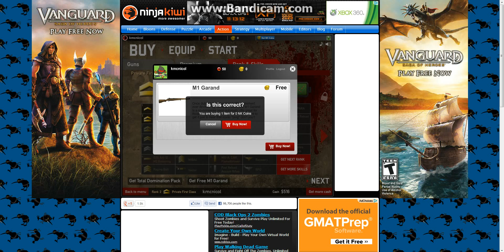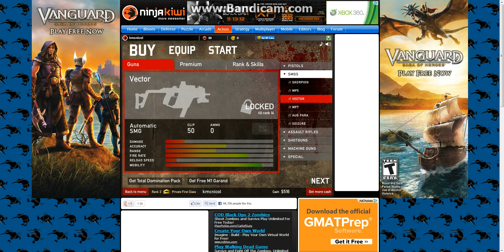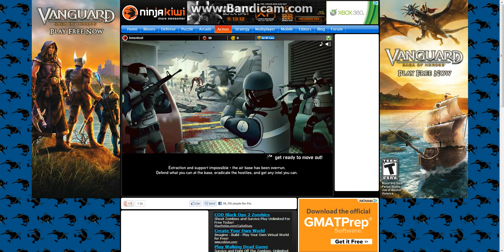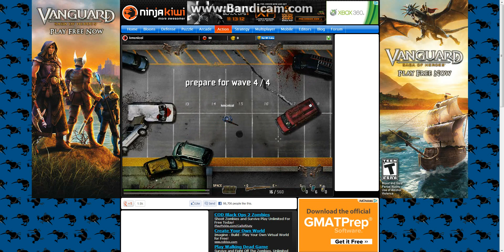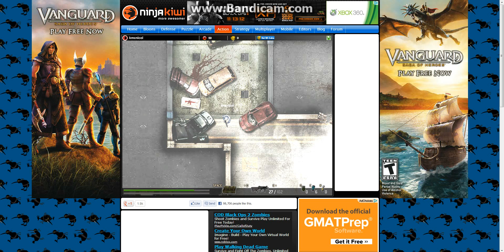SAS Zombie assault 3 part:2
my new series